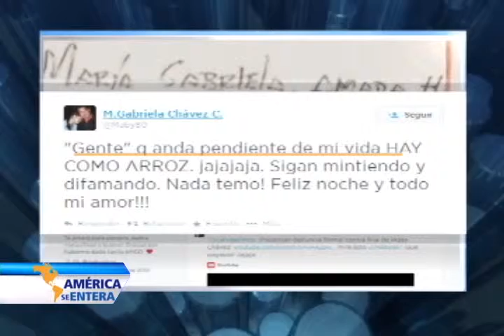Oposición venezolana exige destitución de Carlos Cheppi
Un  nuevo nombre se suma a la lista de involucrados en el escándalo de corrupción millonaria que vincula a María Gabriela Chávez con la compra de alimentos con elevados sobreprecios. el embajador de Argentina en Venezuela, Carlos Cheppi, quien se ha hecho eco de críticas en los últimos días.